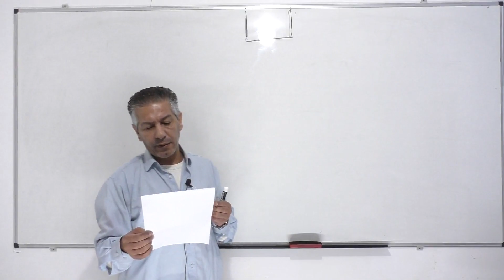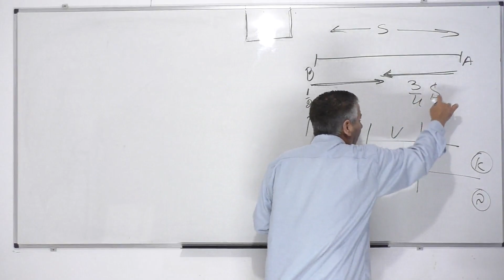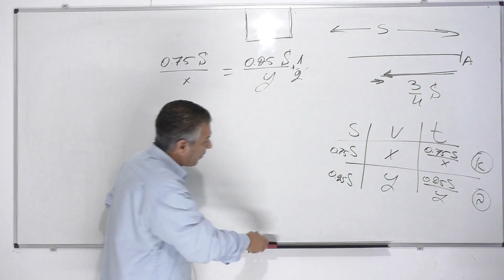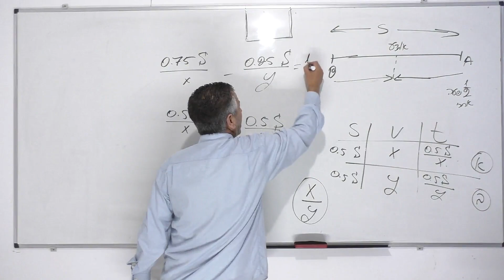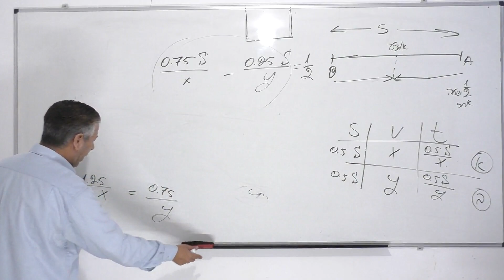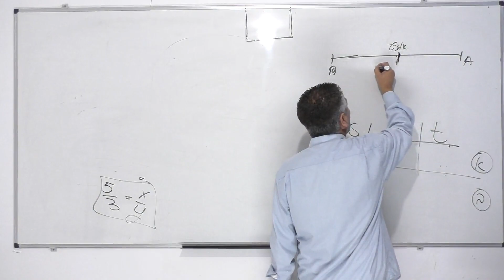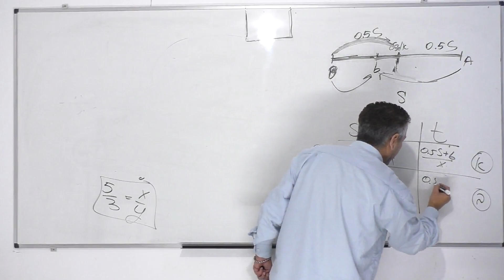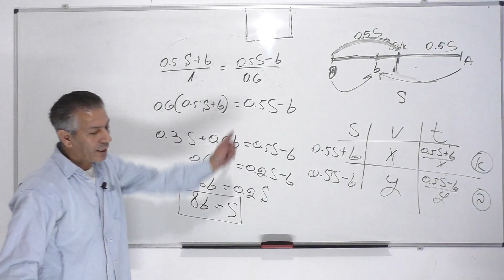פתרון בגרות 581 קיץ 2011 מועד ב שאלה 1-בעיות תנועה.